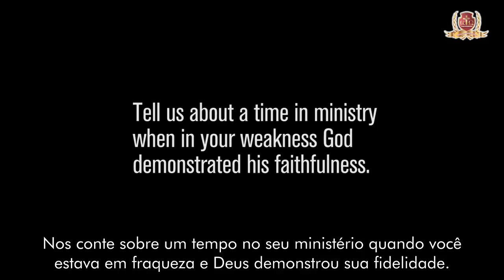Um Testemunho da Fidelidade de Deus - Alistair Begg